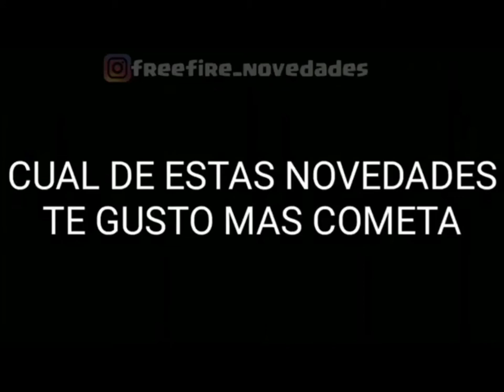nuevos modos de juego Rey de Armas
estos seria los proximos modos de juego que estariamos obteniendo